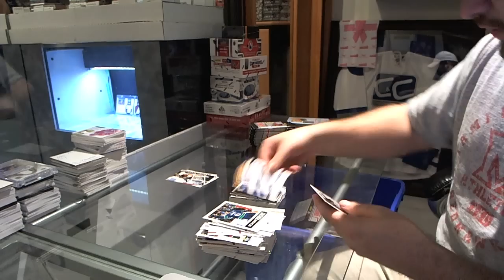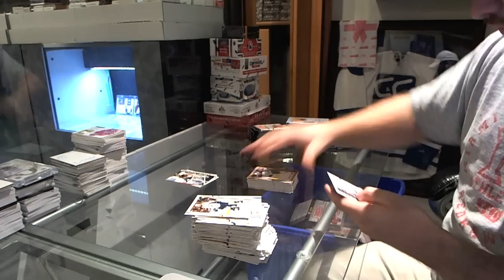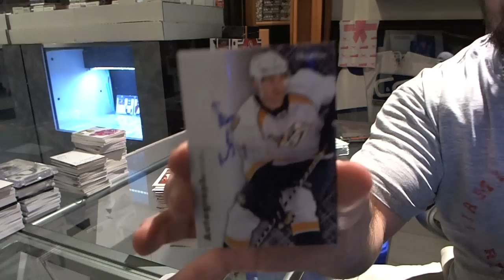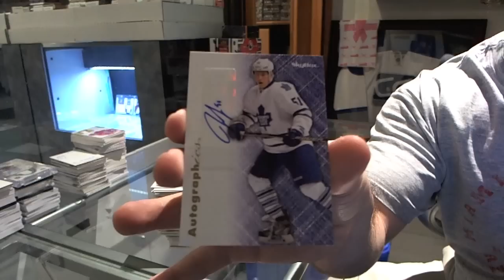C&C #3960 8 Box Hockey Micro Mini Part 1